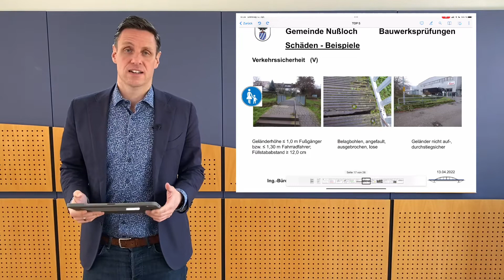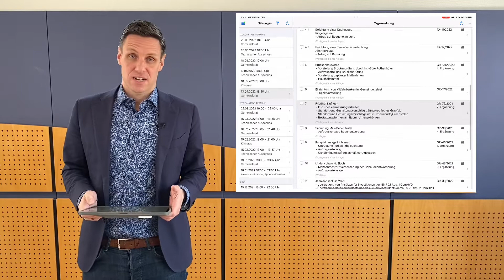Vorstellung Tagesordnung Gemeinderatssitzung am 13.04.2022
Bürgermeister Joachim Förster stellt die Tagesordnungspunkte der Gemeinderatssitzung am 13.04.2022 vor. Die Bürger*innen von Nußloch und Maisbach sind zu öffentlichen Sitzung des Gemeinderats um 18:30 Uhr im Ratssaal im Rathaus eingeladen.